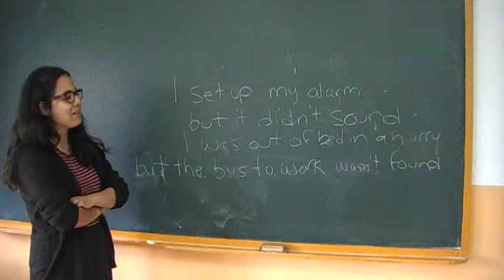Kim´s excuses poem for being late